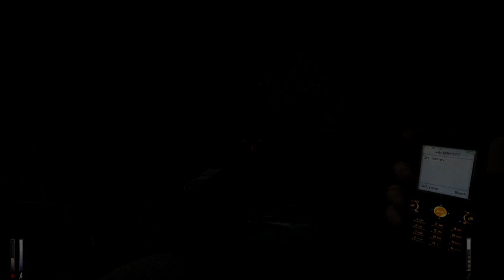Cry Of Fear: Lets Play - Part 7 - POLIS' VIL?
Savant Plays Cry of Fear!
Cry of Fear is an indie horror game from 2012! It's an awesome game to play and I hope its wonderful to watch too!

Please leave likes and comments for the video! You may not realize it, but it helps out a lot and keeps me going! Also constructive criticism is awesome, please leave some, but be nice in the comments!
P.S. If you want to make me fan art then go on ahead! I'm begging you xD

(Any and all music used is provided by the "Tasty Network")

Cry Of Fear Horror
Horror Games
Gamer
Gaming
Savaxeon Plays
Savaxeon Plays Cry of Fear
Let's Play Cry of Fear
Funny Let's Play
Awesome Gaming
Afraid of Monsters